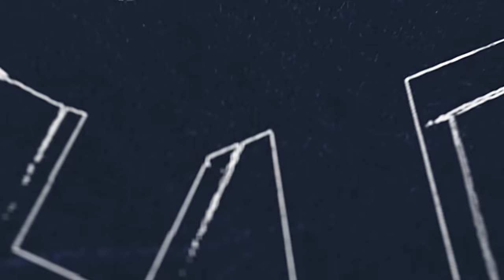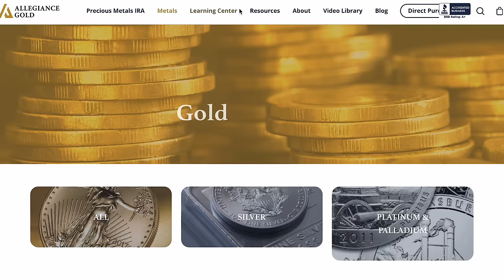Confronting Liberals on Biden's Border Crisis w/ John Doyle | Part 2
Thank you to Allegiance Gold for making this video possible!!

Confronting Liberals on Biden's Border Crisis w/ @JohnDoyle  | Part 2

Follow my NEW clips channel!  @JamesKlugClips